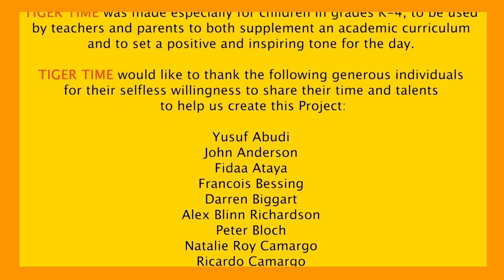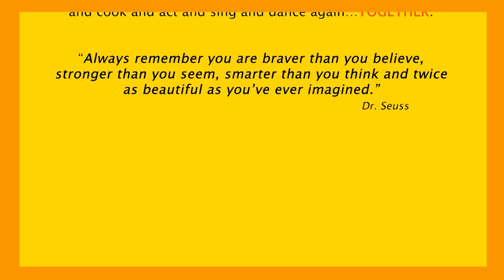R: RIGHT A WRONG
The COVID-19 Pandemic prompted Plymouth State University’s TIGER Program, with the generous sponsorship of the Common Man Family of Restaurants, to create TIGER TIME, to provide teachers, parents, and children in grades K-4, with additional online curriculum during a very challenging time in our world.

With the exception of a few of the clips included, each performer recorded their part of TIGER TIME on their own camera in their own home, where they were in isolation from the virus. Without a consistent studio, lighting, sound, or an onsite director, these short videos represent each artist’s individual gift to the teachers, parents, and children in communities around the world.

Based on the Plymouth State University’s TIGER Program an Emmy Award-Winning educational touring theatre which has performed for over 500,000 children across New England, TIGER TIME was conceived and created by Trish Lindberg, PSU Faculty and TIGER Artistic Director  and Fidaa Ataya, PSU international graduate student in the MEd in Integrated Arts Program from Palestine.

Trish communicated with potential artists, collected videos, and wrote the intros and stories, and Fidaa did all the computer video editing and compilation of videos. Together, they crafted the final cut from material collected from over 10 different artists, old video clips of TIGER performances, and studio recordings.

Trish and Fidaa would like to thank Plymouth State University, Alex Ray and the Common Man Family of Restaurants, and the many creative individuals who shared their artistic talents in order to help create this Project.